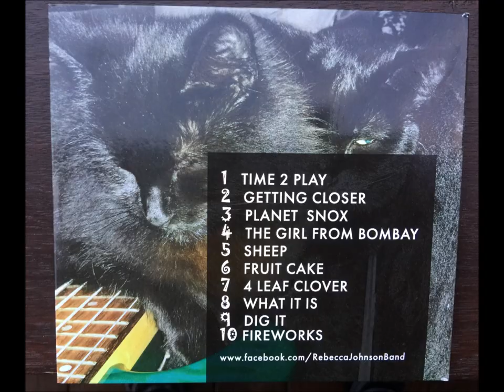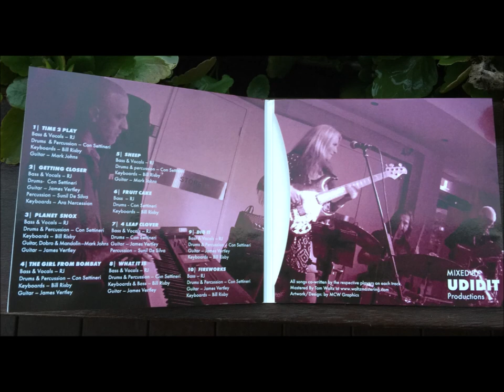💿🐾FULL CD🐾 Rebecca Johnson Band 🐾A - CHORDING TO THE CLAW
❗️ Our 2nd CD *** 🐾A - CHORDING TO THE CLAW 🐾 2017
    🌟ALL songs written by The Rebecca Johnson Band 🌟
                   (Track listing & CD cover in video)

Buy or download the RJBand CDs
*** A-CHORD-ING TO THE CLAW ***    &
*** HANDBRAKE FREE ZONE *** from these links :